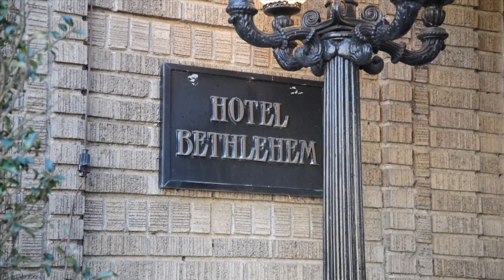Emily and Eric Highlights